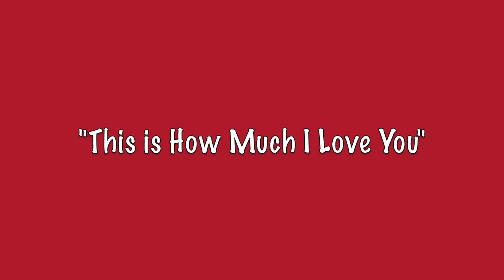Coming next month...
A sneak peak at the next music video which is currently in production. "This is How Much I Love You" is a heart warming love song performed and written by Derek and Max. We couldn't believe how many views "Gone Fishing" had, so we had to do another one. Trust us though, this song is much more offensive, so if you're not a fan of the first amendment and don't understand the concept of comedy, then the June release of this video will not be your lucky day =]